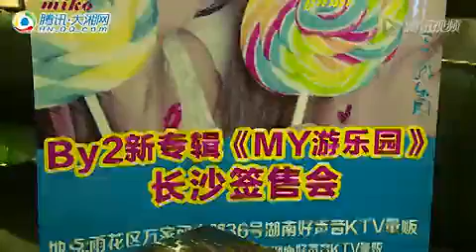BY2空降长沙办签售 星途不易想给妈妈买套房